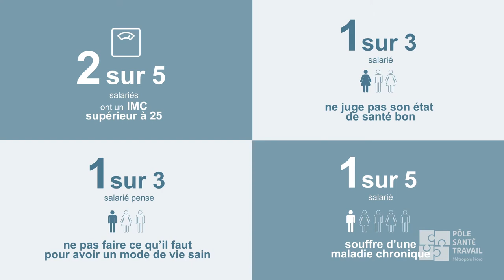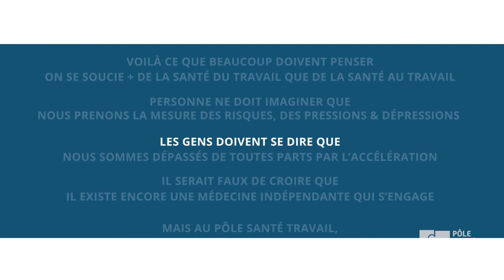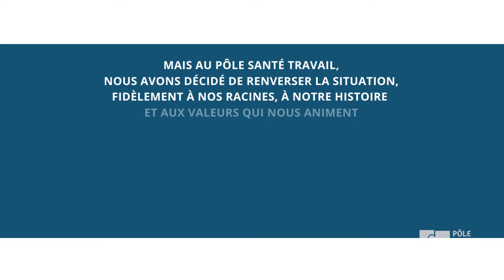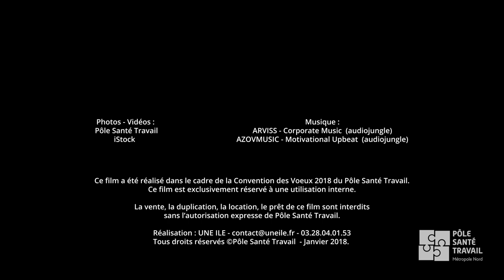PÔLE SANTÉ TRAVAIL : Renverser les tendances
Trop vite, trop de pression, trop de mal-être… Perte de sens et de confiance… Voilà ce que beaucoup doivent penser !